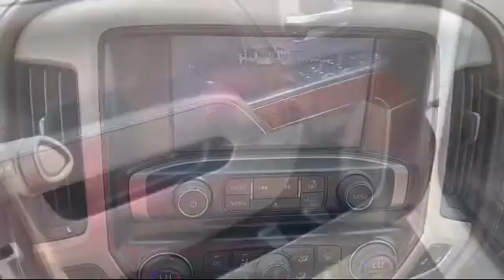2014 GMC SIERRA 1500 Extended Cab SLE McAllen Brownsville Harlingen Port Isabel Weslaco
2014 GMC SIERRA 1500 Extended Cab SLE Stock Number: 204941 Vin:1GTV2UECXEZ334162.